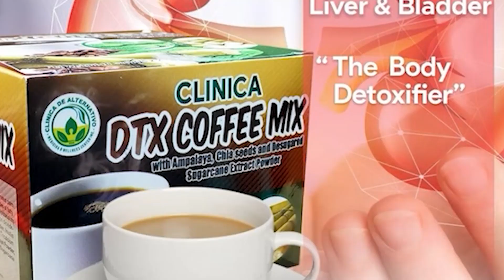TRANSPORT COOPERARTIVES NAGPASALIG SANG MASOBRA 120 KA TRADITIONAL JEEPNEY UNITS